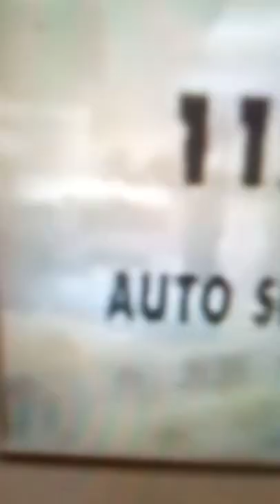Chevron auto shop commerical with Trevor tow truck